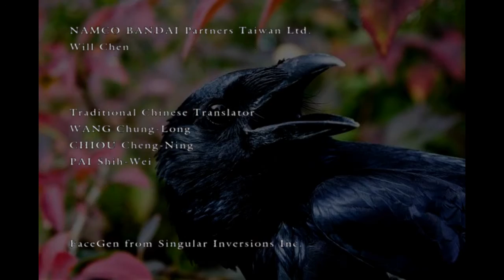Love Song Mix Tape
Mix tape for that special someone!